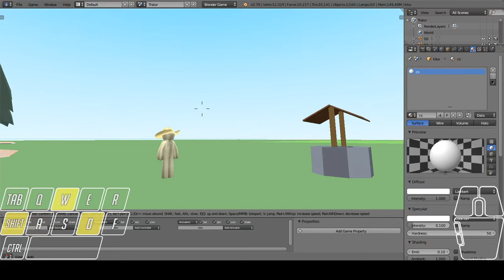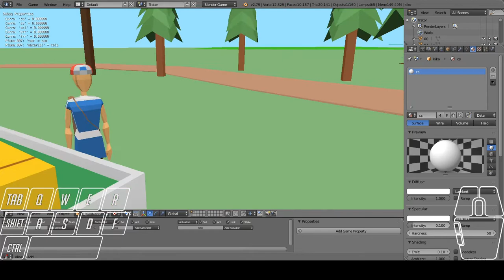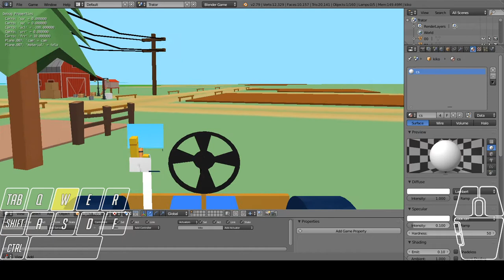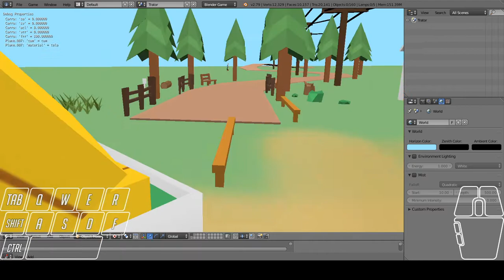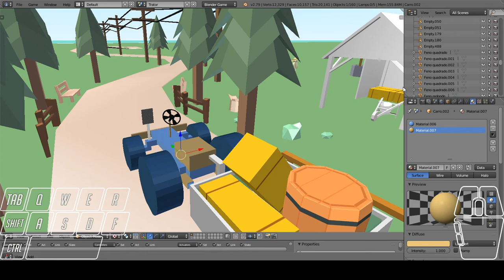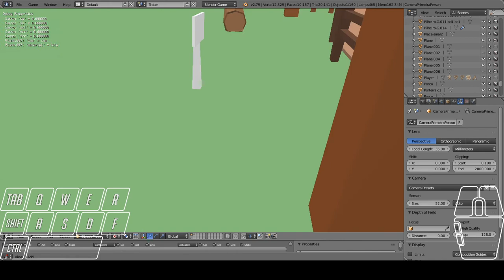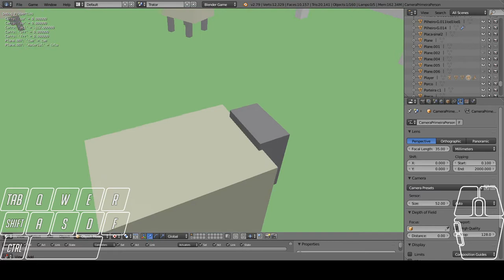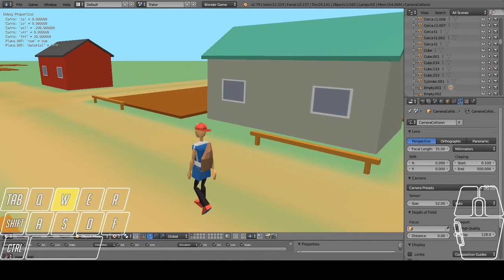My Agricultural Prototype Simulator Low-Poly Blender Game